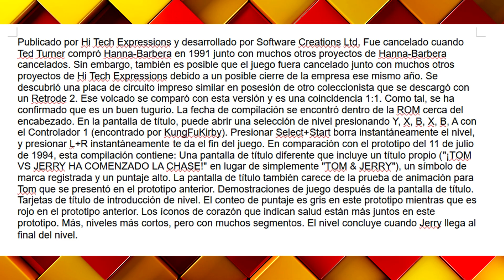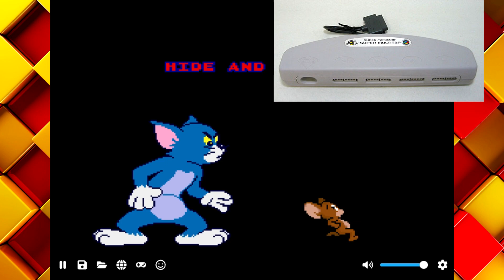Tom Vs Jerry The Chase Is On! Version Para Navegador Gratis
horarios de subida de videos:
lunes, y miércoles a cualquier hora
viernes directos a las 8 pm hora chile
domingos a las 8 am o 8 pm hora chile (todo depende a mi tiempo are un directo avisare en Facebook y el directo sera acá en YouTube)